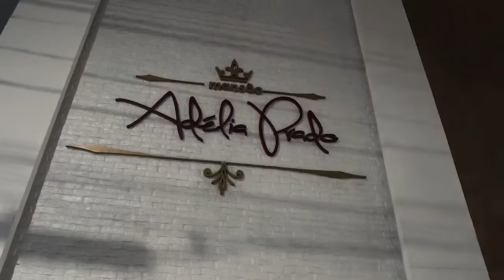Festa de 15 Anos Carol - Mansão Adélia Prado - SAME DY EDIT 15 ANOS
Somos especializado em Filme de casamento, 15 anos e e Evento Sociais.

Nós sonhamos com você.